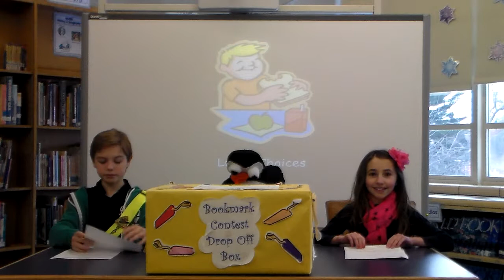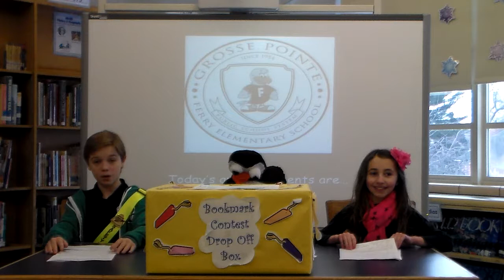02 26 15